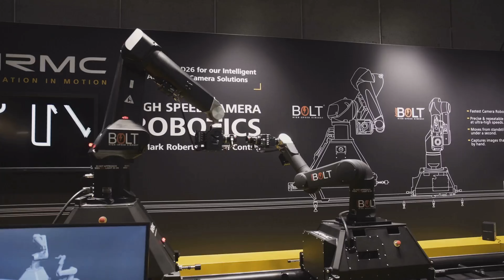Future of US Space Robots Unveiled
Welcome to Geo Pulse.

About this video:
In this exciting video, we delve into the world of US Space Robots and how they are revolutionizing both space exploration and modern warfare. Discover the latest advancements in robotics technology that are enabling us to explore the cosmos like never before. From autonomous drones navigating the Martian surface to robotic arms aiding in satellite repairs, these innovations are paving the way for future missions and enhancing national security.

Join us as we explore key developments in robotic systems, their applications in space missions, and the implications for military strategies. Learn about the cutting-edge research being conducted by NASA and the Department of Defense, and how these technologies are reshaping the way we approach both exploration and conflict in space.

Don't miss out on this fascinating look at how US Space Robots are changing the game forever! Robotic explorers are revolutionizing space exploration, expanding human knowledge, and enhancing national security. US space robots lead the charge in discovery and strategic military capabilities, showcasing American ingenuity and innovation. These robots navigate hostile environments, collect invaluable data, and ensure the safety of military assets in space. With missions like Mars 2020, featuring the Perseverance rover and Ingenuity helicopter, the potential of space robotics is transformative, offering safer, cost-effective alternatives to human spaceflight. Join us as we dive into the fascinating world of space robots and their dual role in exploration and protection.

OUTLINE:

00:00:00 A Universe of Robots
00:01:10 America's Space Sentinels
00:02:20 The Perils of Human Spaceflight
00:05:01 Rovers, Satellites, and Drones
00:07:38 A Testament to Robotic Exploration
00:10:01 The Dawn of a New Space Age
00:11:06 Explore the Future of Space Robotics